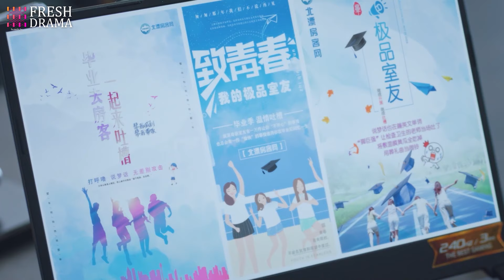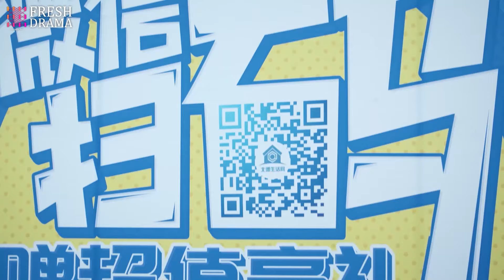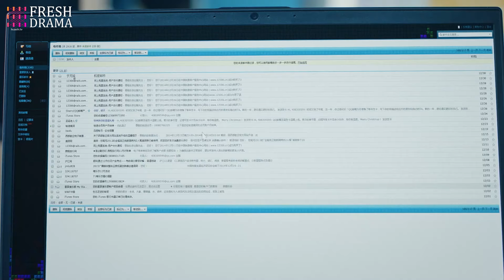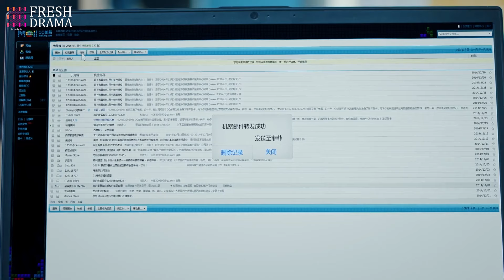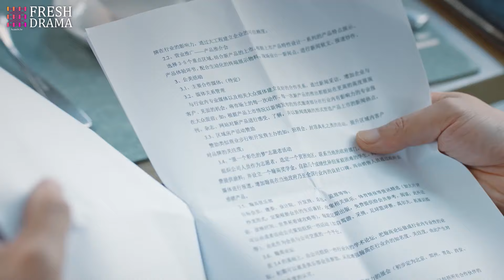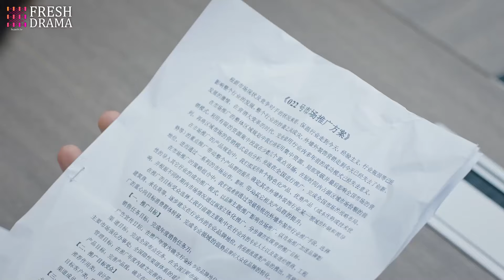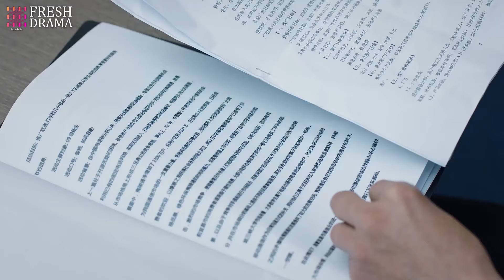【Multi-sub】EP23 | Married to My Boss | Secretary Conquers Tsundere Boss after Quitting | HiDrama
Synopsis:
About four friends in university who meet after graduation and decide to start a business together. They prepare to use the mindset of the Internet generation coupled with a whole new business model, to serve Beijing drifters, who are facing problems with renting a room. Through mutual understanding and co-operation, and after undergoing a series of challenges, they finally manage to achieve their dreams.

Episodes: 38

Genres: Business, Romance, Drama

Subtitles: Multi-sub [CC]